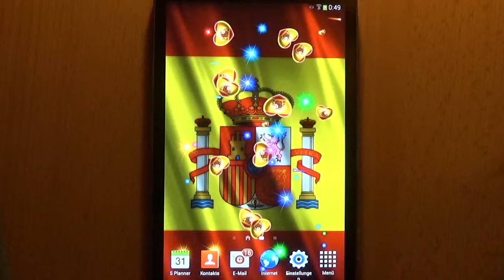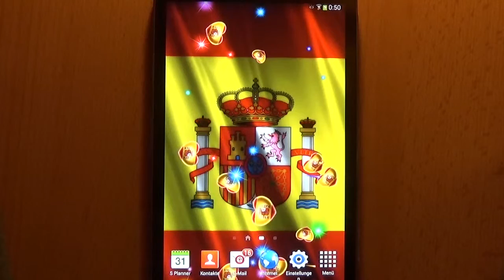Heart Flag Spain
Beautiful harmonic Heart Flag Spain Live Wallpaper